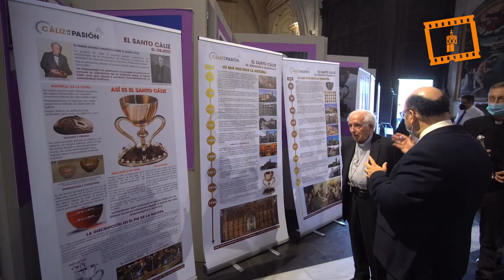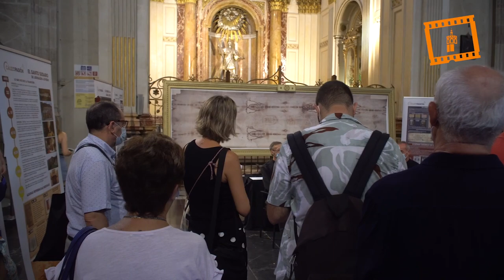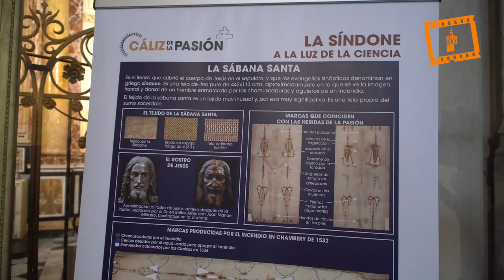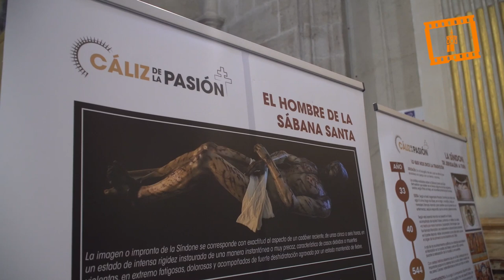La Catedral acoge la exposición “Cáliz de la Pasión”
La Catedral de Valencia acoge desde hoy, miércoles, la exposición titulada “Cáliz de la Pasión”, organizada por el Centro Español de Sindonología (CES), con sede en Valencia, con la colaboración del Cabildo Catedralicio, bendecida e inaugurada por el cardenal arzobispo de Valencia, Antonio Cañizares.